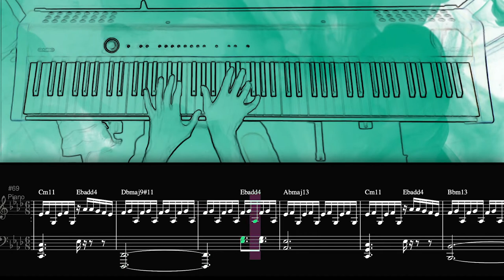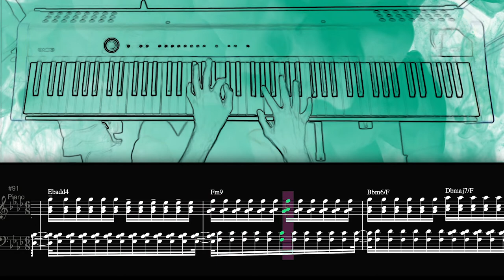FRAKTIONS - "Deluge" (Official Piano Playthrough // Joel Pinder)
Check out our brand new Piano Playthrough video for "Deluge" - the closing track from our instrumental prog EP 'Kalos', released 22nd January 2021.

Performed live by Joel Pinder at Enigma Studios.

'Kalos' by FRAKTIONS, released 22nd January 2021.

Piano - Joel Pinder
Bass - William Kitchener
Drums - Ross Gordon

Cover Art & Visuals by William Kitchener (Lemon Elephant Media).

Recorded by Joe Leggett (The Practice Roomz).
Mixed & Mastered by Dave Klussmann.